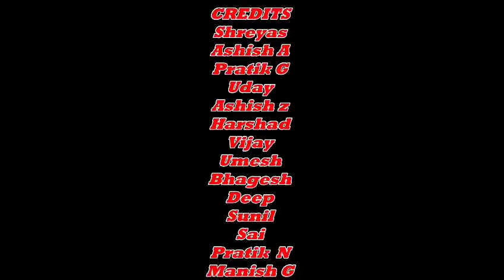Honesty is best thing-short film networks-A short film on Honesty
Hi.. Guys.. We have ranked by feedspot blog. They have ranked us 41.i really want to thank them.

short film telugu 2018,
short film tamil 2018,
36 c short film,
a b c short film,
23 c short film,
7d short film,
8 h short film,
12/h short film,
tim h short film,
sab thik h short film,
tiger zinda hai short film,
h.e.r short film,
h&m short film,
h.p. lovecraft short film,